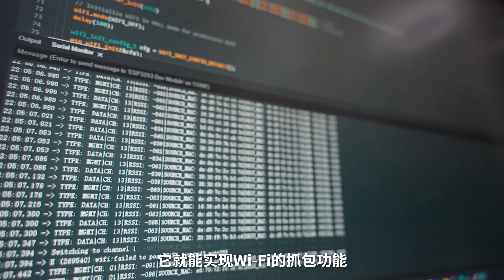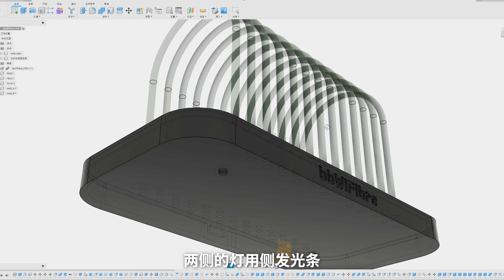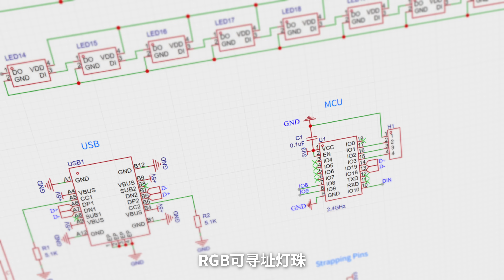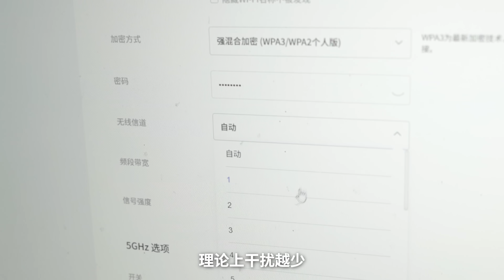我 DIY 了一盞能「看見 WiFi」的氛圍燈！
大家對電腦或路由器網路孔旁邊閃爍的小燈應該都不陌生，看起來像在亂閃，其實蘊含著網路傳輸的狀態。那無線的 Wi-Fi 呢？可不可以也來個「訊號燈」來顯示 Wi-Fi 的活動狀況？
於是我 DIY 了一台 Wi-Fi 嗅探器（Wi-Fi Sniffer），透過程式與演算法將擷取到的無線網路數據進行視覺化，做成一盞可以即時顯示 Wi-Fi 訊號強度與流量狀況的氛圍燈。
一開始我對怎麼用 RGB 燈來表達這些網路資訊沒有明確方向，便先從外觀著手，利用側發光導光條製作出拱形結構，成品的視覺效果還不錯。
我設計了三種燈光顯示模式：
Wi-Fi 頻道掃描模式：會輪流掃描 13 個 Wi-Fi 通道，訊號多、流量大的通道會變得越紅越亮，訊號弱的則呈現偏藍且較暗。

區域網路流量視覺化：同一組燈條的左右兩側分別代表一台設備的上傳與下載流量，能夠動態看出局域網內設備的使用狀況。此外，我還請教了 AI 有沒有更有趣的點子，它建議我加入一個「入侵者警報模式」，於是我實作了一個功能：當有新設備連上 Wi-Fi 時會閃爍紅光提醒。

Wi-Fi 訊號強度視覺化（RSSI 模式）：可以用來觀察不同空間或角落的無線訊號覆蓋範圍，適合用來找出 Wi-Fi 死角。

本影片以故事敘事為主軸，面向一般大眾觀眾，因此沒有涵蓋太多技術細節。不過我會將所有資料完整開源，並附上參考資料與原始碼，希望對同樣喜歡 DIY、電子創作、無線網路應用或互動設計的朋友有所幫助。